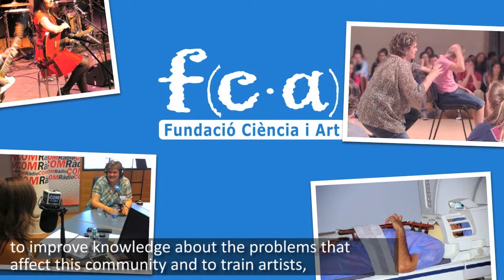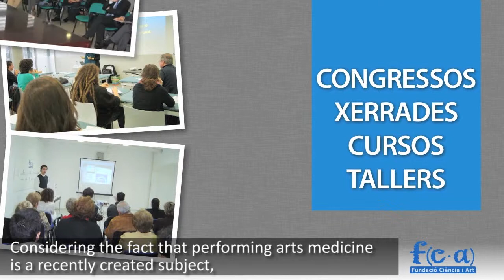Introducing Fundació Ciència i Art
The Fundació Ciència i Art was created in 2001 by the Institut de Fisiologia i Medicina de l'Art-Terrassa with the aim of applying science to the study and quality of life improvement of the performing artists.

This foundation conducts research, divulgation, education and health awareness projects.

At its board there are organizations like as Abadia de Montserrat or the City Hall of Terrassa